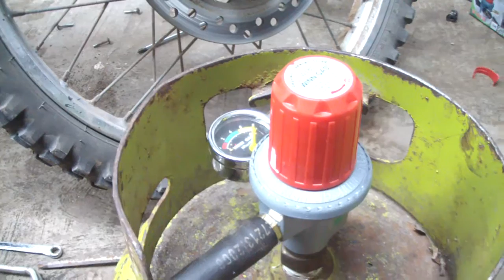Honda motorcycle - alternatif fuel - motor LPG test 1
motorcycle with BBG fuel